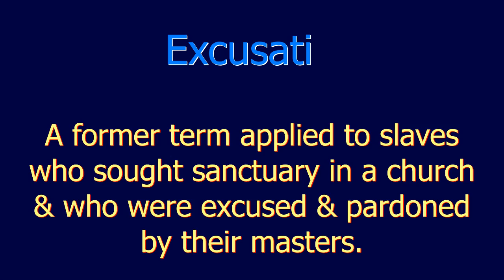Excusati - Facts in Five Number 2089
Facts in five seconds